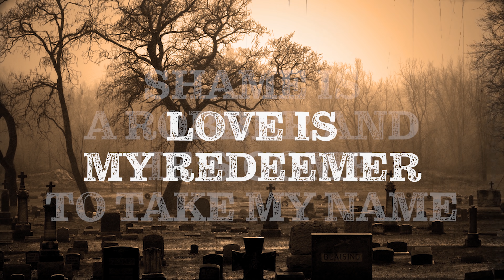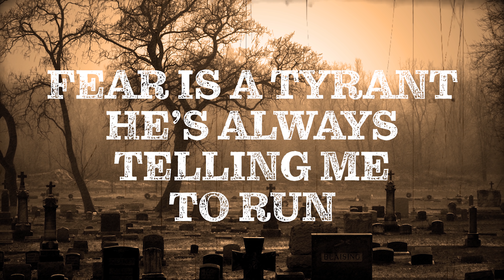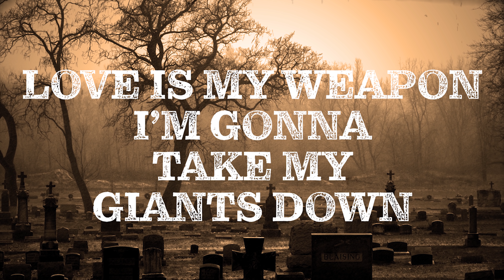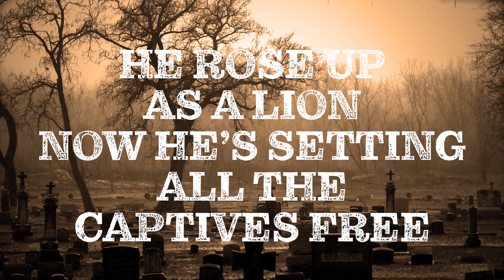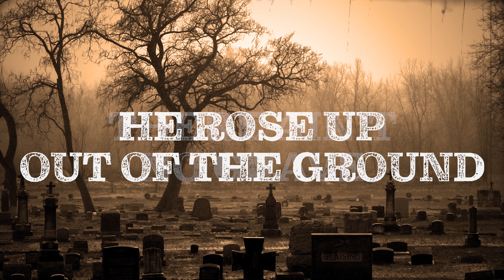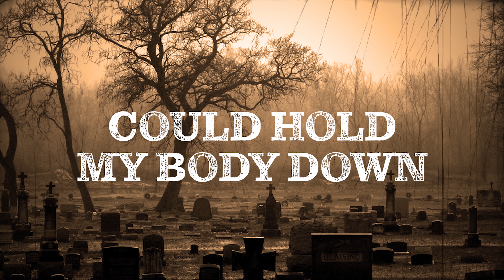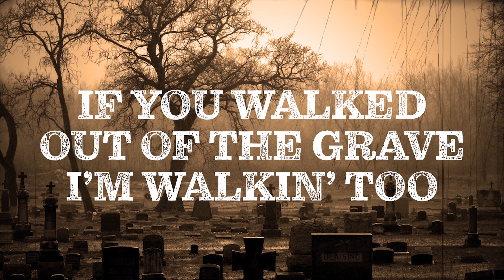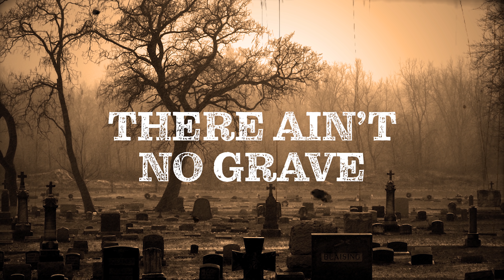Ain't No Grave Instrumental with Lyrics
Slightly shortened version of Bethel Music's Ain't No Grave. Made for Horizons Church Praise Team, Buckhannon. I made this video to be used in our chapel worship.